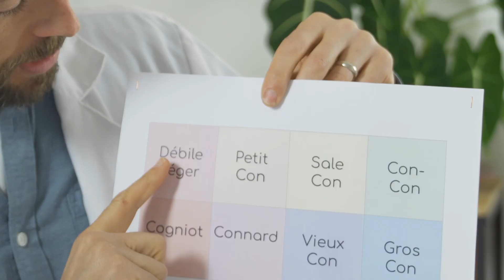Quand t'apprends que t'es un con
"Monsieur Pichard... J'ai une terrible nouvelle"